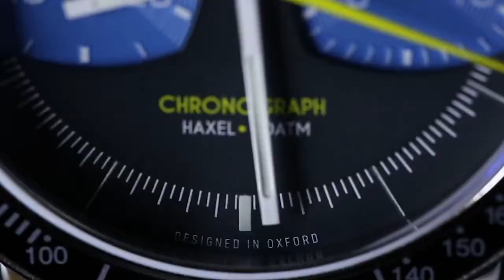Radcliffe Haxel Mechanical Chronograph PromoRadcliffe Haxel Chrono Watch Designed In Oxfo| Indiegogo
Radcliffe Haxel Mechanical Chronograph Promo

Radcliffe Haxel Chrono Watch Designed In Oxford | Indiegogo

Radcliffe Haxel Chrono Watch Designed In Oxford
Mechanical watches with the 70's vintage vibes, in a bold modern outfit. Proudly designed in Oxford.